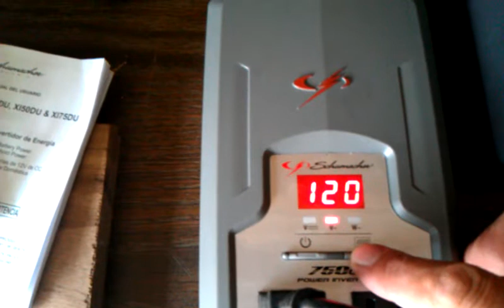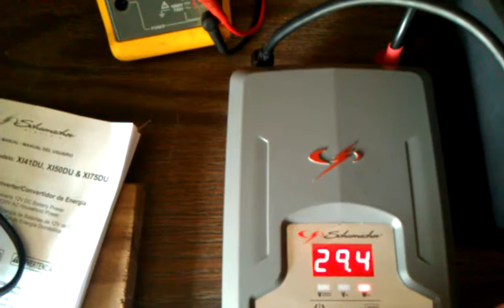New 750 watt inverter.3gp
OK need your help my wind generator puts out 1 to 5 volts into the battery bank when there is no draw on the battery bank. when I hooked up the new inverter to it it jumps up to almost 9 volts watch the video and please explain it to me.